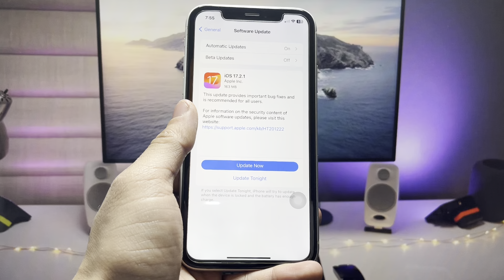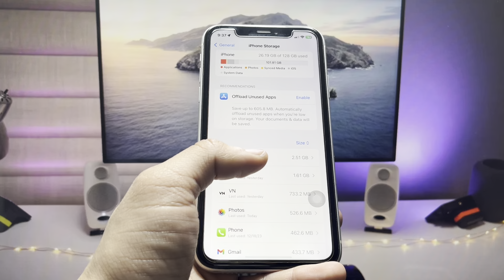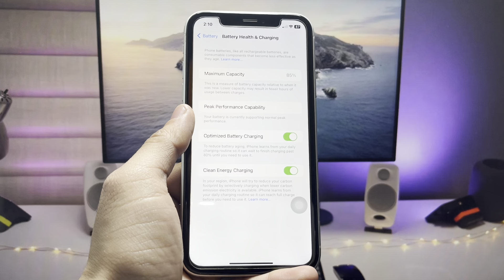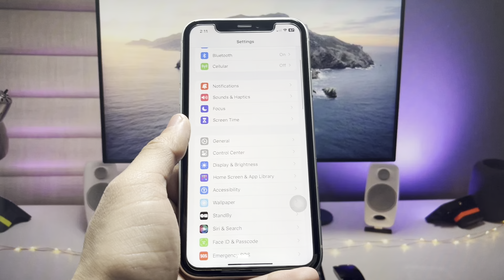iOS 17.2.1 on iPhone XR - What's New on iPhone XR - iOS 17.2.1 Top Features iPhone XR